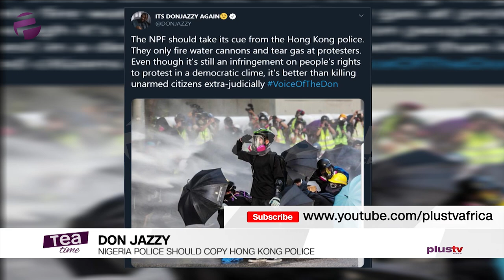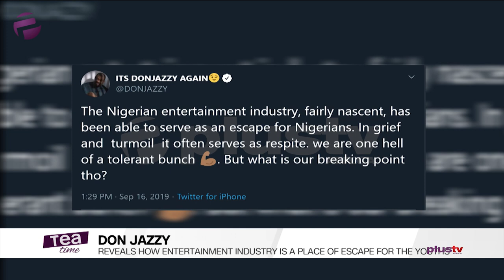Tiwa Savage Performs '49-99' LIVE Under Obalende Bridge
49-99: Tiwa Savage Performs New Single Under Obalende Bridge

Don Jazzy: Nigeria Police Should Copy Hong Kong Police

Don Jazzy: Reveals How Entertainment Industry Is A Place Of Escape For The Youths

It's The Refund To Ignition: Woman Who Paid R.Kelly's Bond Wants Her Money Back